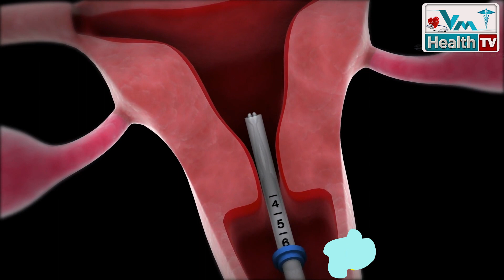ఇప్పట్లో పిల్లలు వద్దనుకుంటే ఇది బెటర్‌ || Best Birth Control Method || Copper T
In this video, we delve into the subject of "Why Copper T is the Best Contraceptive Method."

Copper T, also known as the intrauterine device (IUD), has gained significant popularity as an effective and reliable contraceptive option for many women. Join us as we explore the numerous advantages and benefits of choosing Copper T as your preferred contraceptive method.

We provide an in-depth analysis of how Copper T works, its high efficacy rate, and its long-term effectiveness. We also discuss the convenience and ease of use, as well as the fact that it doesn't require daily maintenance like some other contraceptive methods.

Furthermore, we address common misconceptions and concerns surrounding Copper T, such as its impact on fertility and potential side effects. Our goal is to provide evidence-based information to help you make an informed decision about your reproductive health.

Let's empower ourselves with knowledge and make informed choices when it comes to our reproductive health.

We also available on

► Pin us on Pinterest: